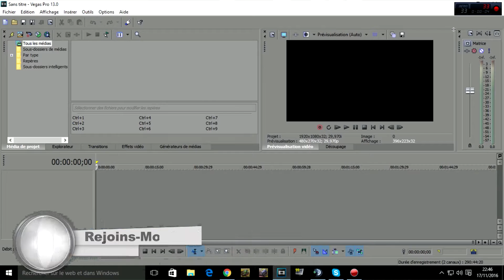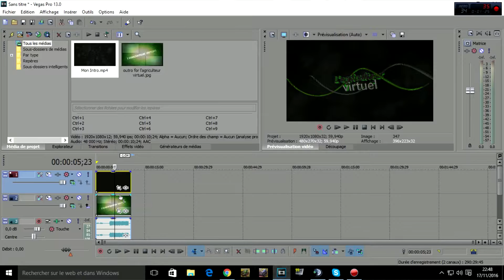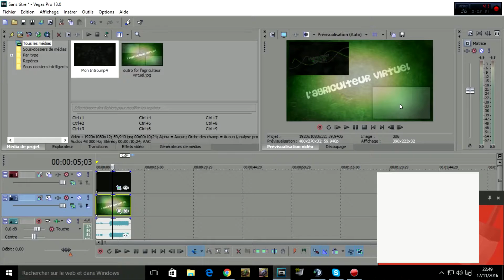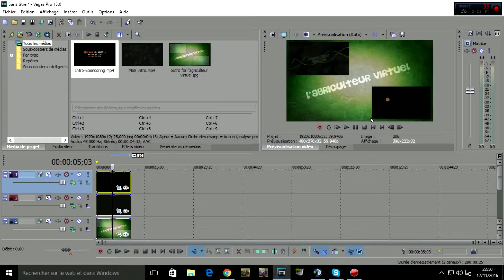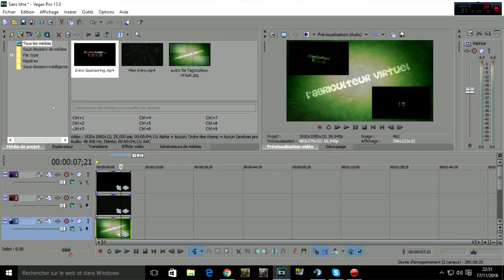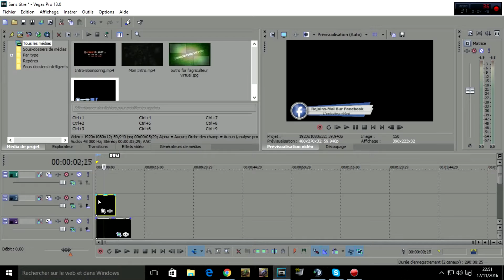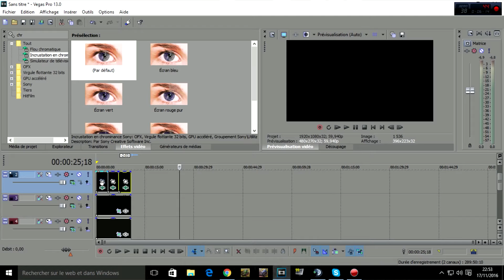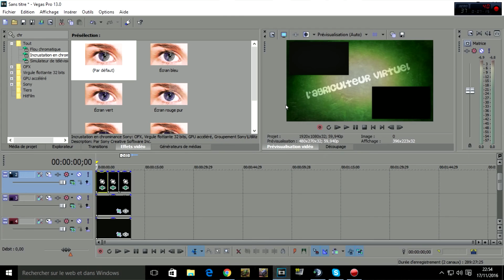Tuto | Sony Vegas Pro 13 | Comment Mettre Des Vidéo Dans Son Outro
▬▬▬▬▬▬▬  Description▬▬▬▬▬▬▬
Pour me Soutenir :)

Mon Skype Abo! agri-virtuel29

Et Merci A Toutes Ma Team!